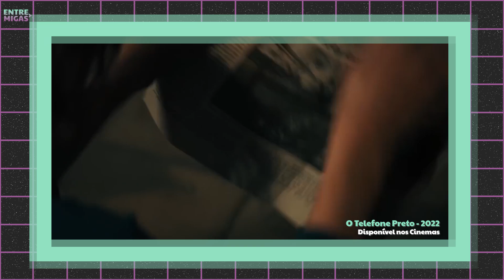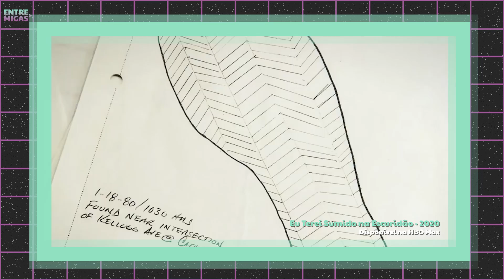DEU BRIGA! O TELEFONE PRETO VALE O HYPE? | Entre Tretas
Estava com saudades de TRETA? Telefone Preto estreou e foi divisivo entre as migas, então é claro que rolou barraco e muita treta. Será que o filme é bom ou não? Confira a discussão toda!

Em Telefone Preto, Finney é um adolescente tímido, mas muito esperto. Aos 13 anos, ele é preso por um assassino sádico, em um porão isolado e totalmente à prova de som. Ali, ele descobriu que gritar nunca seria sua saída. Estranhamente, o local tinha um misterioso telefone preto, desligado e sem uso. Para sua surpresa, ele consegue ouvir vozes no aparelho. E o mais assustador foi descobrir que elas eram de vítimas do criminoso, dispostas a ajudá-lo em um perigoso e detalhado plano de fuga. Será que ele conseguirá fugir?

De Scott Derrickson, mesmo diretor e roteirista de A Entidade e O Exorcismo de Emily Rose, o filme conta com Ethan Hawke, Mason Thames, Madeleine McGraw, Jeremy Davies e James Ransone no elenco.

Telefone Preto já está disponível nos cinemas.